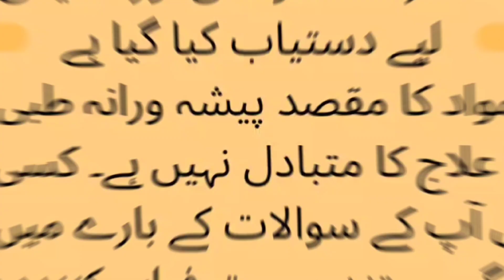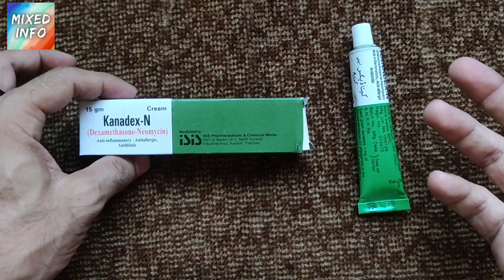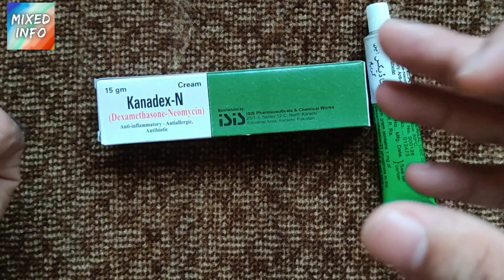Kanadex N Cream Used For | Kanadex N Cream Side Effects | Kanadex N Cream Review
In this video i will review kanadex n cream in urdu.i will explain about kanadex n cream uses benefits and side effects.kanadex n cream used for acne,boils,skin allergies,skin disorders and different kind of skin allergies and bacterial infections.i will also describe about its contraindications and how to use kanadex n creamso here is full review of kanadex n cream hope you will like it.